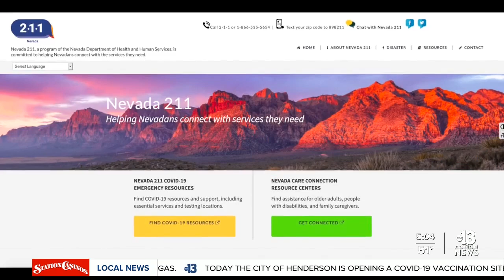10,000 students homeless in Clark County School District, and aid is available to help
NEWS: Programs like Nevada 2-1-1 and CCSD Title I HOPE are in place to help struggling students.